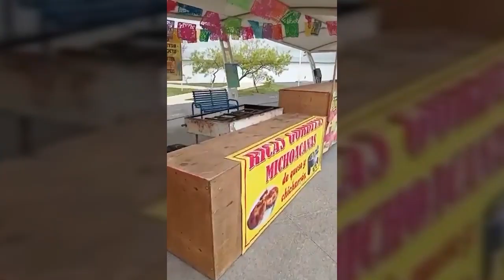Designan a Rodrigo Torres como nuevo tesorero municipal de Silao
La salida del tesorero de Silao se dio en un momento complicado en coordinación presupuestal, consideró el alcalde Carlos García Villaseñor, no obstante, dijo que las arcas municipales quedan en buenas manos bajo encargo de Rodrigo Torres.